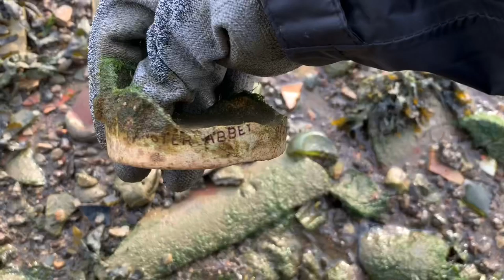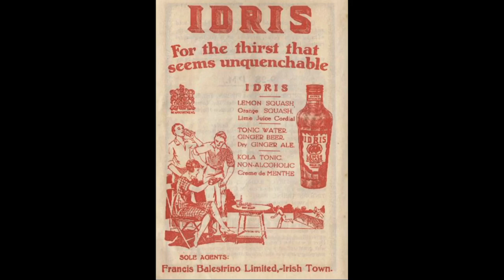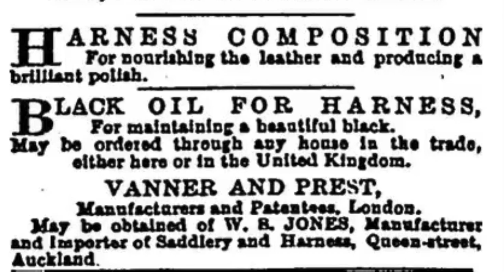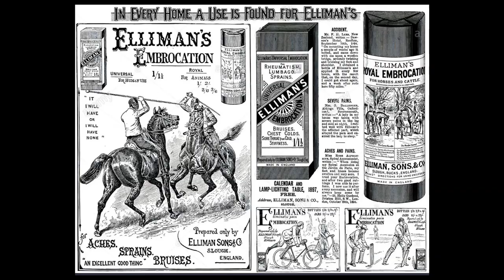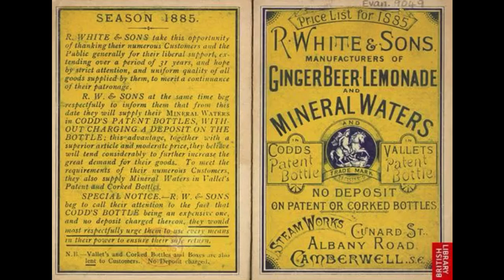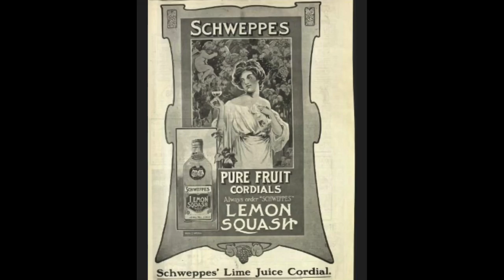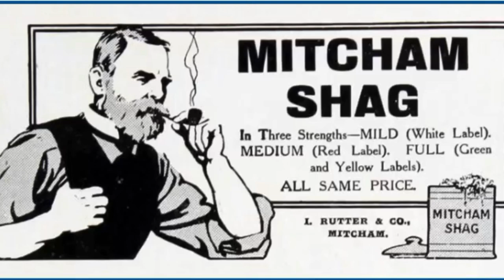Mudlarking in England with Si_finds!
Alaska Relic Hunters have an epic day mudlarking and relic hunting in England with YouTube’s Si_finds Mudlarker! Rare antique bottles, clay pipes, porcelain dolls and so much more!